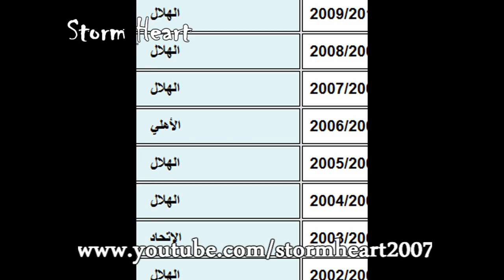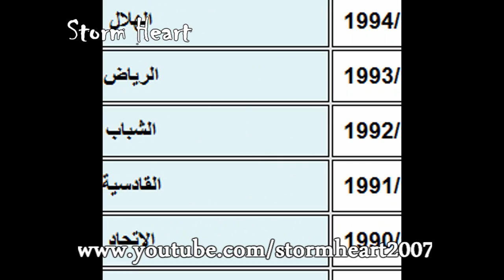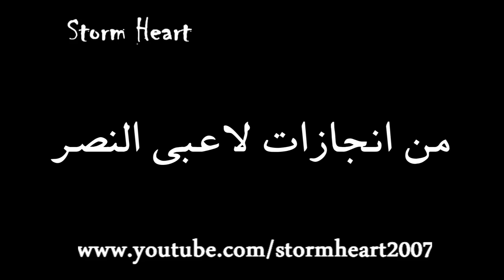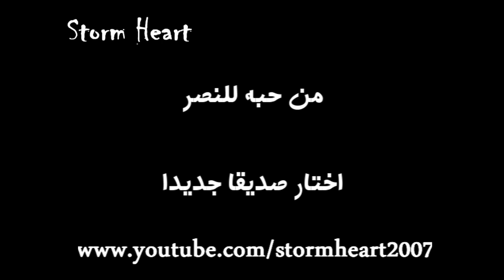لا تكن نصراويا ... فيديو كليب يفضح حقائق النصر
ان كنت تشجع النصر
او تفكر في ذلك
قف
توقف
و تعال معي
ثم قرر